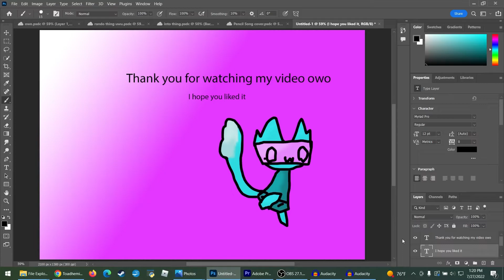The greatest animation ever (:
simply the best (: